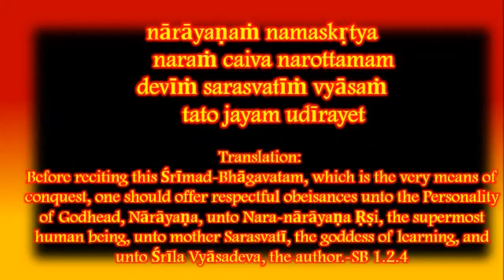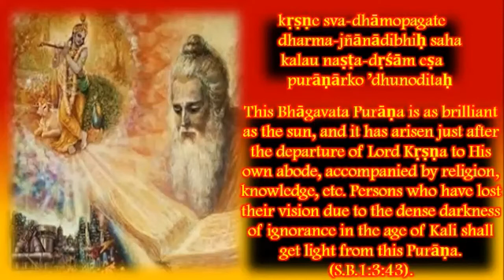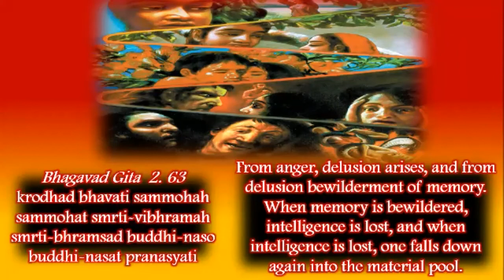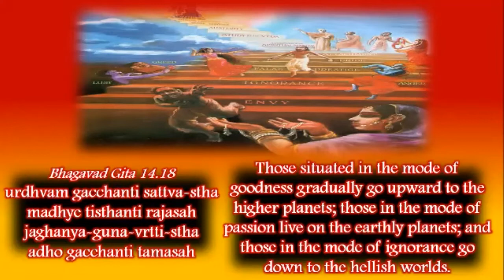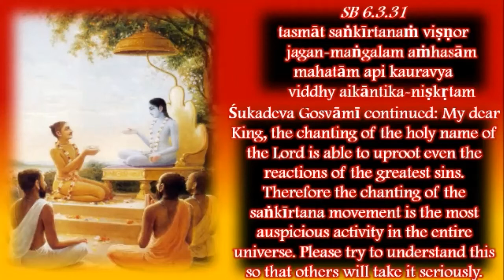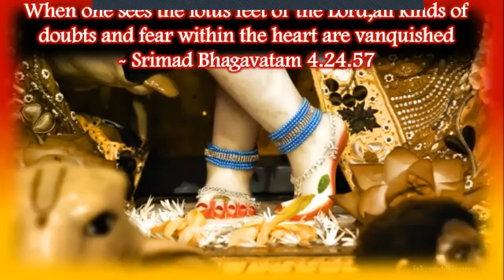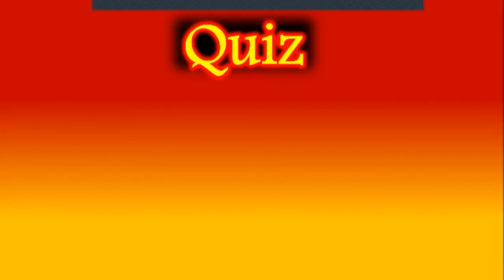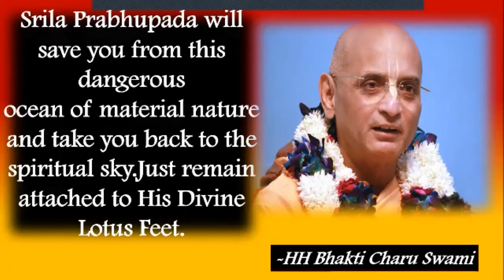Gajendra Moksa Lila (Tamil) by HG Yaduraj Krishna das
ISKCON Taiping, Malaysia Zoom class